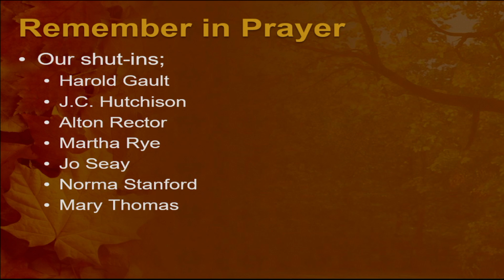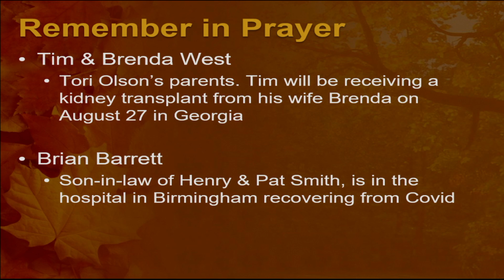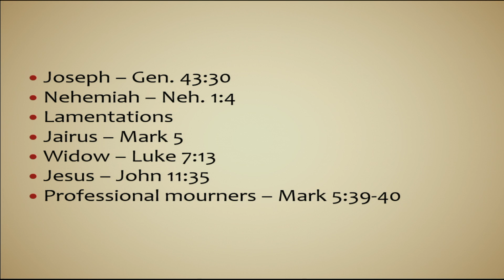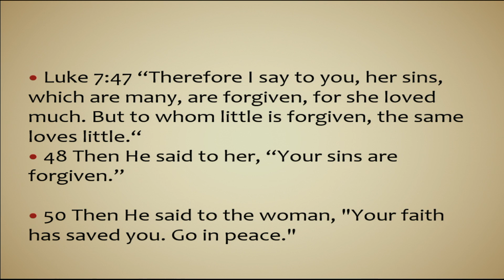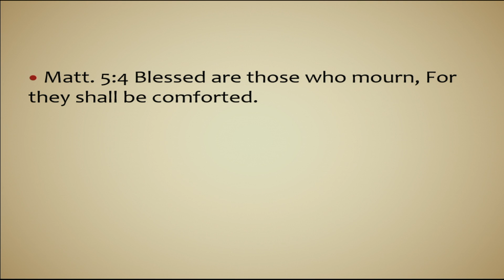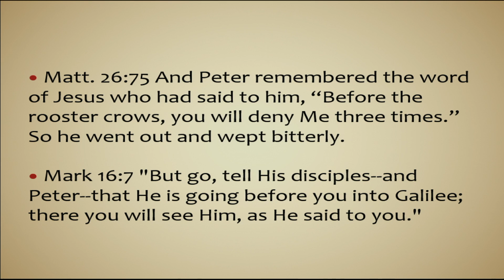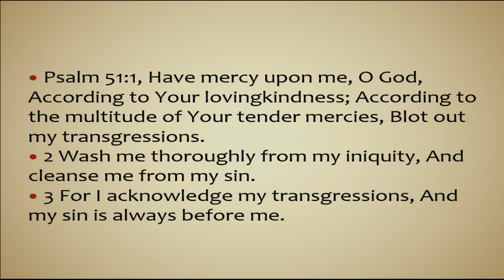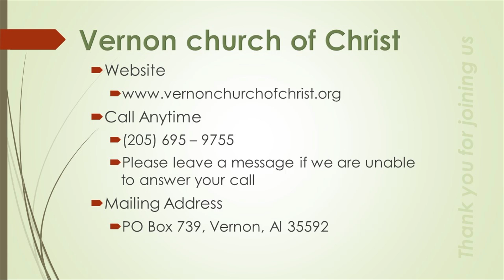8 25 21 Bible Study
Wednesday evening, August 25, 2021, Bible study at the Vernon church of Christ